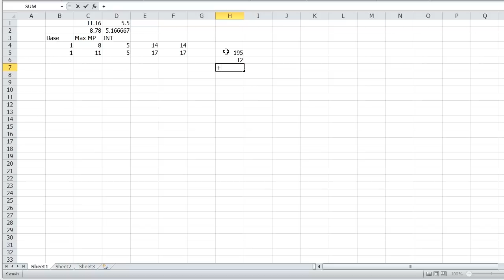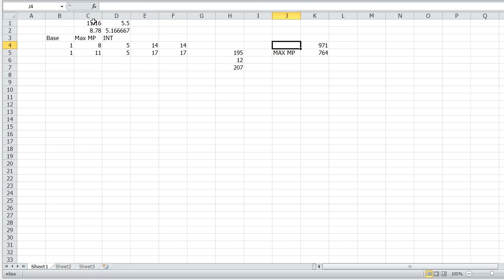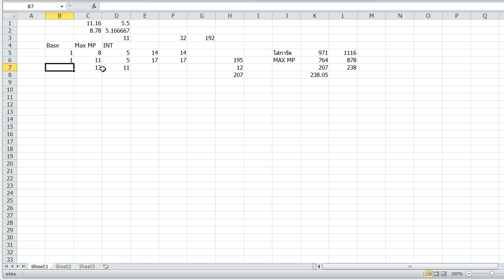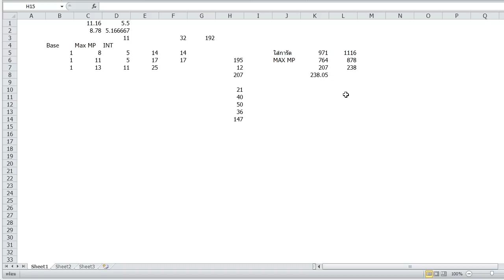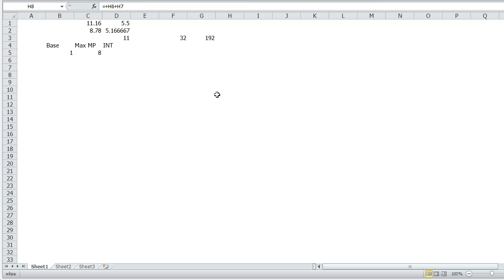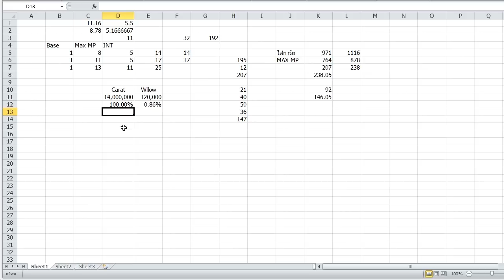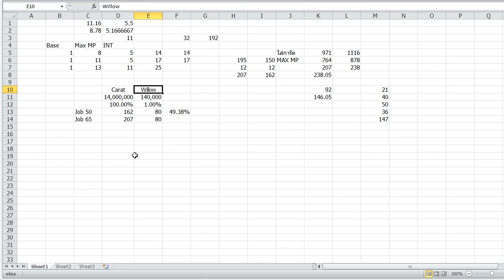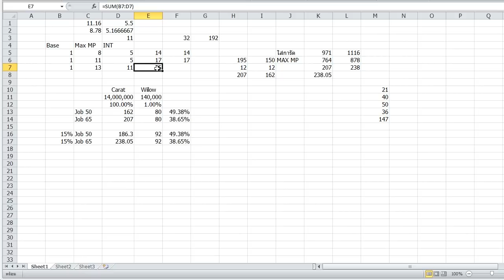RO EXE - รู้หรือยัง เขาใช้ Carat Card กันไปทำไม ?